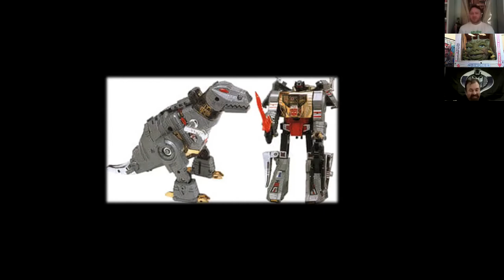Episode 2:Gobots vs Transformers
In this episode I issue a challenge to my friend Brian...my top 5 Gobots vs his top 5 Transformers.Please be sure to subscribe to our channel and check out our other podcasts!